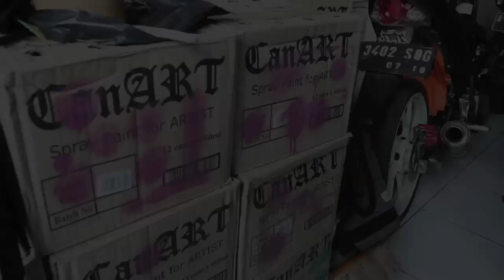Main Sampe Sore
Depok x Tangerang

At Jatake's Wall tangerang

Participant

DEPOK ARTS DISTRICT & TANGERANG STREET ART FORUM

AWK9/9
FASE
RONEO BRUNO
MINES
GEAR
SFAZH
MUST22
LUNA
RUTH
HERZVEN
FAIFAD
PIGART
TWO MY SKELETON
BUJANG MURAL
DHELLET
JORE
MASK
RSSQ
MUSTBOYS
CRUELO
BETSE
CANNOT
WALK
WACKY
AKASIA
WOA
DPLUSK
CMS

Support by
CanART
Under2foot
WildWall